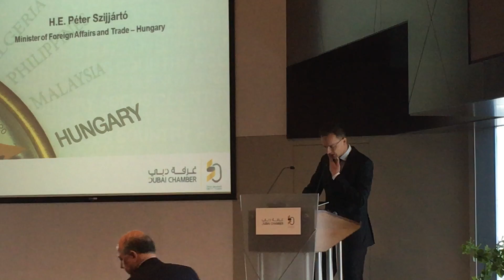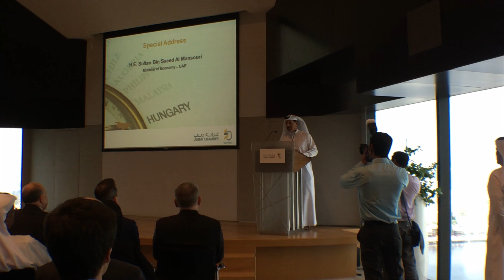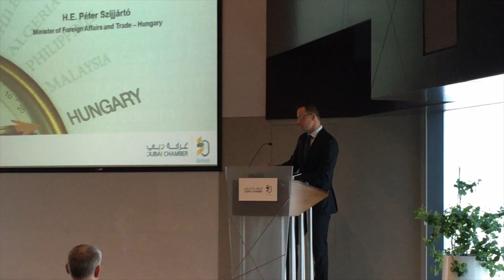Abu Dzabi -SZÍJJÁRTÓ Péter, TÓTH László, BALOGH - ANGOLUL, VEGYES VÁGATLAN